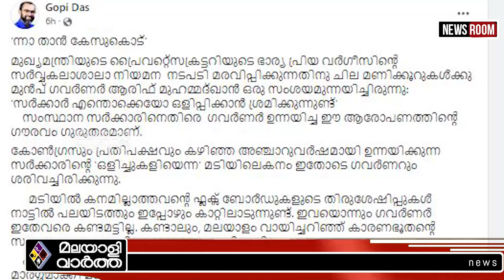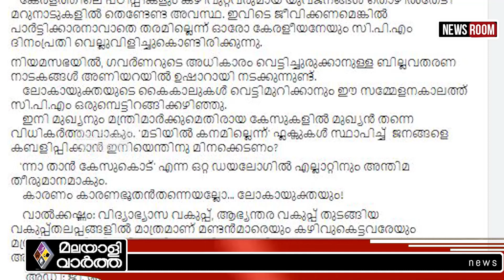അഡ്വ-ജി- ഗോപി ദാസ് മുഖ്യൻ്റെ നേരെ